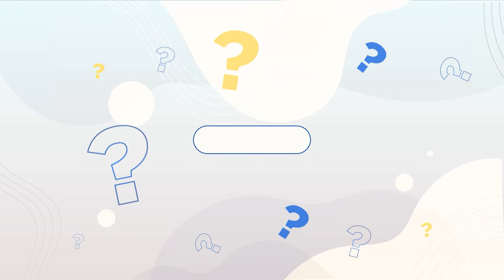Q-Time: วัยไหนบ้างที่ควรตรวจสุขภาพ?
โดย นพ.สัญชัย  ซิงห์ หัวหน้าแพทย์ประจำศูนย์ตรวจสุขภาพโรงพยาบาลเซนต์หลุยส์
🎈 ติดตามข่าวสาร แพคเกจและโปรโมชั่น
💝 จากทางโรงพยาบาลเซนต์หลุยส์ได้ที่